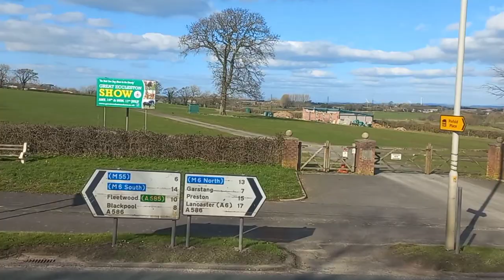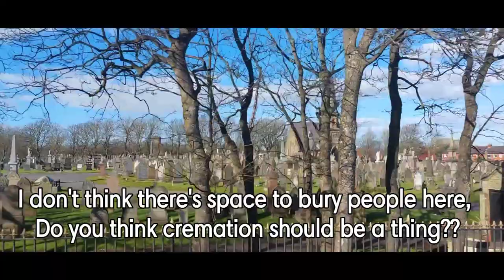A Day trip to Blackpool, England/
First time trip to Blackpool, this city is known for a lot of sites and things to do here, starting with the Blackpoolilluminations to the Blackpooltower the beach and many more including the night liiife😍😍
I hope you enjoy the video, lets interract in the comment section and get social;
Always spread love not hate, this world can use more kind people.
Love Lou😘